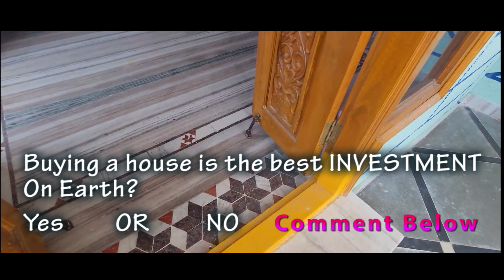Hayathnagar Independent Houses For SALE | house for sale in kuntloor hayathnagar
house for sale in kuntloor hayathnagar | Hayathnagar Independent Houses For SALE

searching to buy house in hayathnagar? we sell newly constructed ready to move 2bhk houses near hayathnagar.

Property details:-
2 bhk independent house for sale in hayathnagar hyderabad,
150 sq.yards,
east north facing house,
car parking available,
Location: kuntloor, hayathnagar
Price: 72 lakhs.
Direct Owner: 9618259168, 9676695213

218 sq.yards 2 bhk house for sale in kuntloor - 81 lakhs